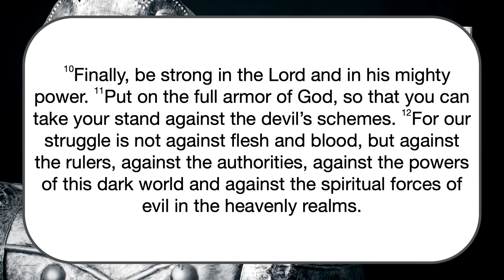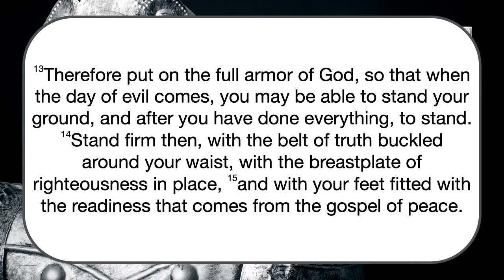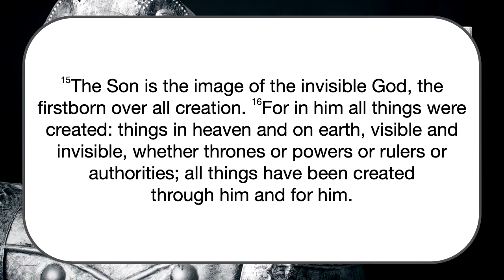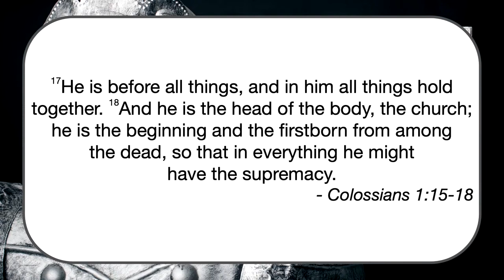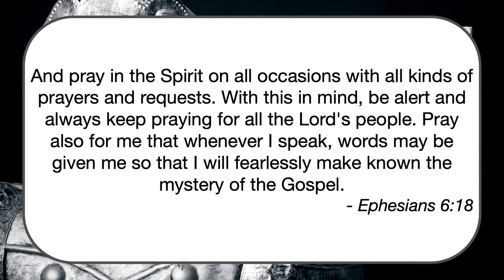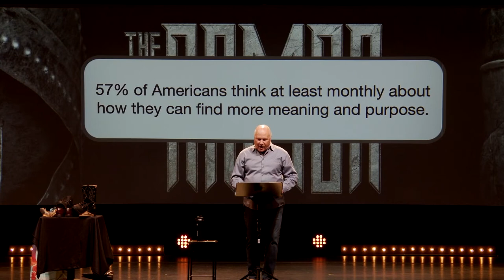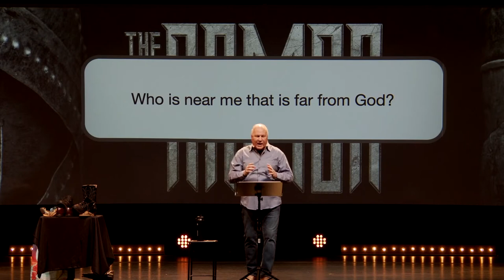The Armor - Part 4 - Take A Stand